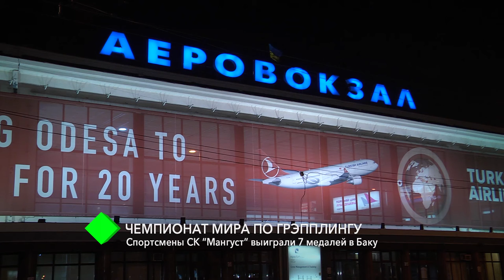Чемпионат мира по грэпплингу: спортсмены из Одессы выиграли 7 медалей